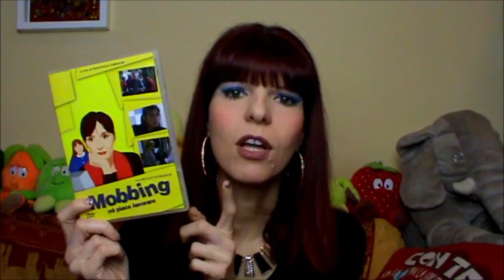MOBBING - LA MIA ESPERIENZA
Mobbing - Mi piace lavorare (DVD)